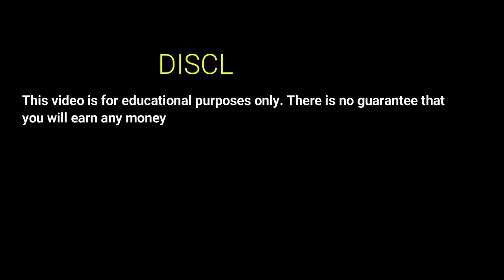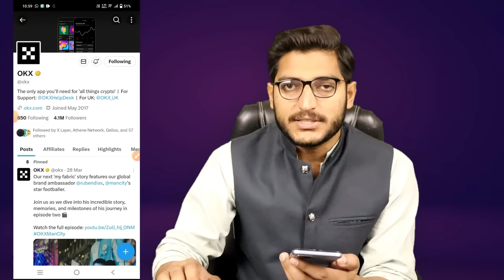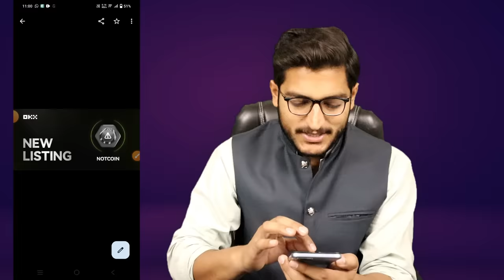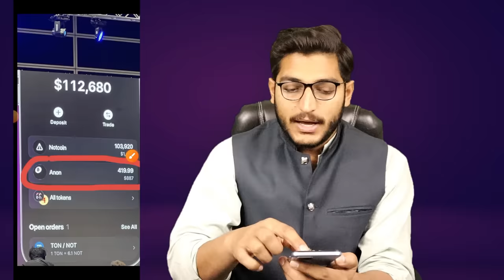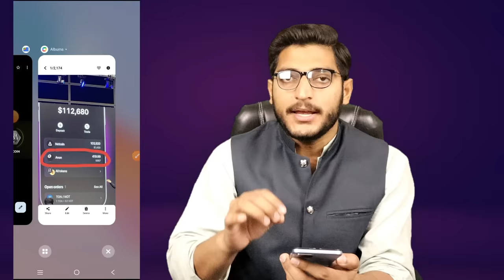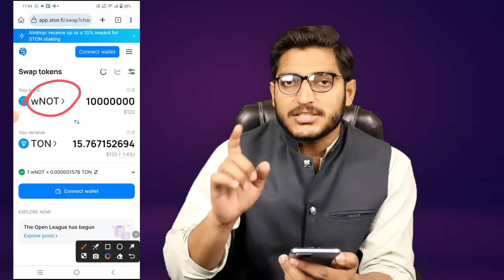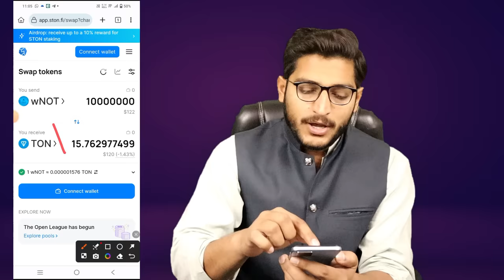Notcoin Shocking Listing Price || How To Sell Notcoin || How To Withdrawal Notcoin